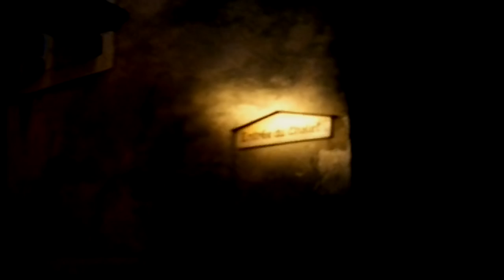"Rapunzel,Rapunzel! Jogue suas tranças!"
O Castelo de Gruyère na cidade medieval de Gruyère

Junto ao pequeno castelo de St. Germain encontra-se o museu H. R. Giger que expõe a fantástica obra do vencedor do prêmio Oscar e criador do "Alien". No centro da cidade fechada ao trânsito, o Museu do Tibete foi inaugurado em 2009 com mais de 300 esculturas budistas, pinturas e obras de rituais de diferentes regiões do Himalaia.
Esta cidade convence devido ao charme e à sua deliciosa gastronomia e à moderna demonstração de produção de queijo.
Gruyères tem uma população de menos de 2 mil habitantes espalhada por uma área de 28 quilômetros quadrados. É uma região rural encantadora pontilhada por vaquinhas com sinos no pescoço. Elas são as responsáveis pela produção do famoso queijo que leva o nome cidade: Gruyères!
Em Gruyères, o mais agradável mesmo é passear pela vila, dar-se o prazer de apreciar sua arquitetura, sua beleza e seus charmes. Dado seu tamanho reduzido é coisa que se faz rapidamente.
Mas há algumas curiosidades que valem a pena ver, como um castelo.
Uma dessas curiosidades é, de fato, o castelo que apresenta vestígios de oito séculos de história. Para você ter ideia de seu valor, basta dizer que é o segundo castelo mais visitado da Suíça. (Só perde para o de Chillon, ao lado de Montreux, e que é banhado pelo lago Leman em local abençoado pela natureza).
No castelo de Chillon, podem ser admirados maravilhosos salões, mobiliário antigo, com peças de estilo Luís XV, estilo renascença ou fribourgeois dos séculos XVI e seguintes. Nas paredes há vários tapetes assinados por Lurçat ou ainda pinturas murais do século XIX pelo conhecido artista francês, Camille Corot.
Um museu diferente
E por falar em pintura, pode-se admirar no castelo até um quadro à óleo do brasileiro José Roosevelt, pintor surrealista, radicado atualmente em Lausanne, cidade localizada a 45 km de Gruyères. O quadro intitula-se “Songe de Gruérius, le Vert”.
O castelo atraiu 185.000 visitantes em 2003. Um recorde, estabelecido graças, em parte, à exposição de um mês e meio de obas de John Howe, um dos “conceptores” dos cenários do filme Senhor dos Anéis (trilogia), baseado na obra de Tolkien. Howe é um artista fascinado pelo realismo fantástico.
Ao lado do castelo, você encontra um museu diferente: Musée HR Giger, um artista internacionalmente conhecido. H.R. Giger é um dos mestres incontestáveis do também realismo fantástico. Seu livro Necromicon, publicado em 1977, inspirou o filme “Alien”, de Ridley Scott. A coleção é vasta.
Chocolataria é muito visitada
E não deixe de dar uma chegada ao bar contíguo ao museu, denominado “Museum Bar HRGiger. Criado do solo ao teto pelo artista , e renovado recentemente, esse estabelecimento já o mergulha no mundo fantasioso e extravagante do artista, nascido em 1940, em Coira, leste suíço.
O artista é H.R. Giger, o mesmo que criou os monstros e os cenários do filme "Alien, o oitavo passageiro". Ele morreu aos 74 anos, em 13/05/2014.

De acordo com o Museu Giger, em Gruyere, na Suíça, a morte foi decorrente de ferimentos causados por uma queda das escadas de sua casa, em Zurique.

Giger se chamava Hans Rudolf e erafilho de um químico. Elenasceu em Chur, no leste da Suíça, em 1940.

Seus trabalhos mais famosos são os alienígenas do clássico de horror e ficção científicaAlien, um filme norte-americano de 1979 dirigido por Ridley Scott.

Ele ganhou o Oscar de efeitos especiais em 1980.

 Pesquisa :Paulo Felix Um pouco do meu dia à dia na cidade de Lausanne Suíça

Curiosidades da Suíça lausanne Suíça brasileiro na Suíça. Lac Thun,